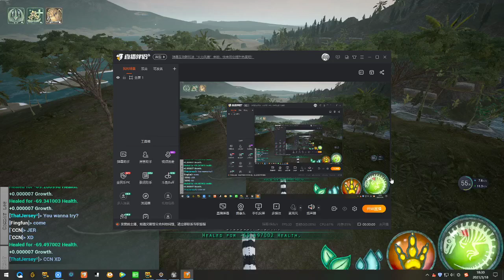Beasts of Bermuda - Fight alone Rex ^_^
THE EDGE OF EXTINCTION 1